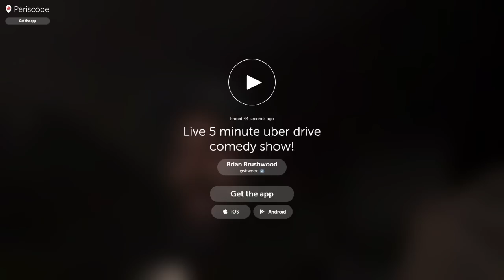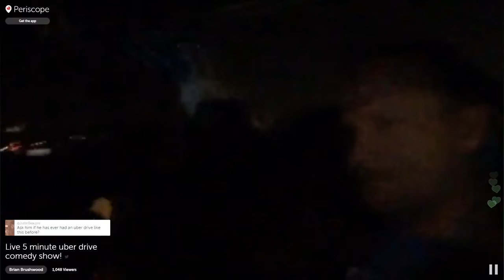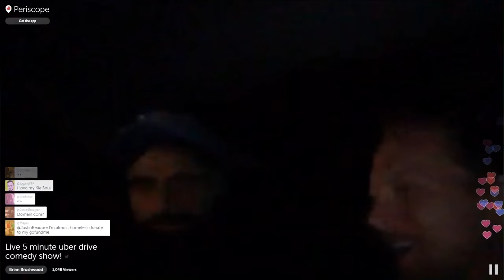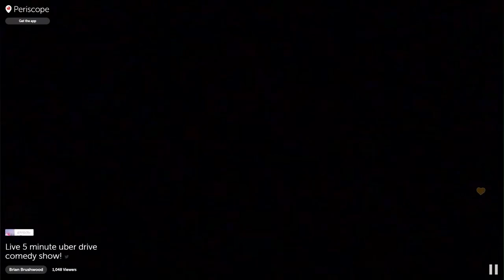SXSW 2016 Periscope: Comedy Show in an Uber